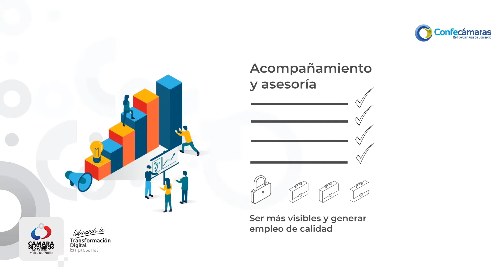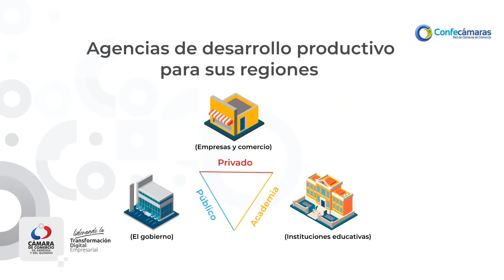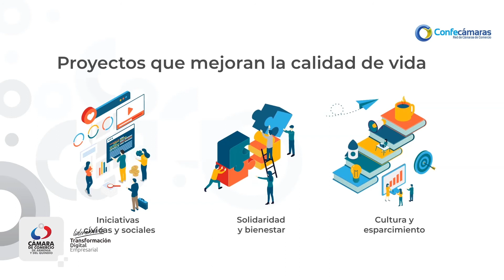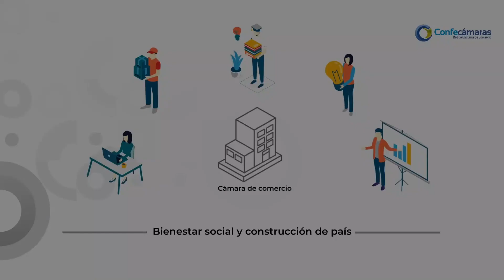¿Qué hace una Cámara de Comercio?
¿Sabes qué hace una Cámara de Comercio? 😃 En este video te lo explicaremos de una forma fácil y rápida. ¡Dale play! ▶️